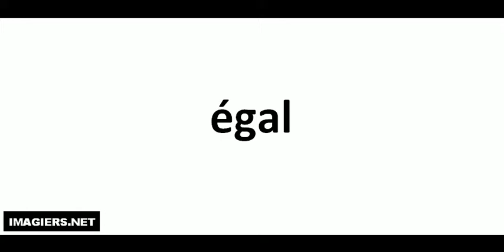Aprende a Pronunciar el Francés = égal